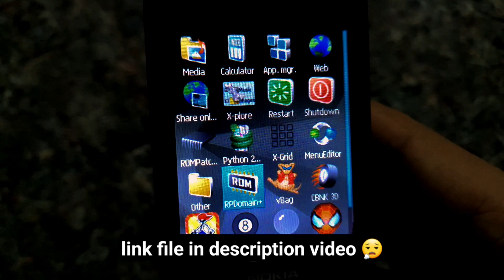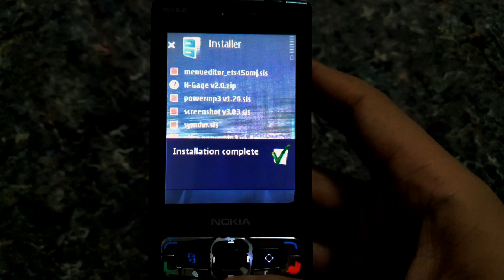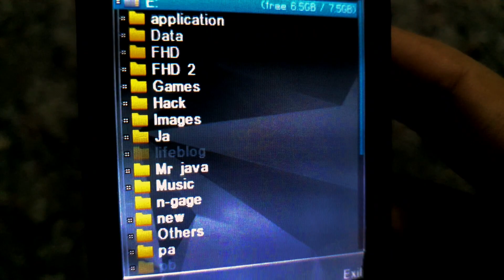How to Solve the problem of x-plore not opening for nokia Symbian s60v3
Nokia 3250
Nokia 5500 Sport
Nokia E50
Nokia E60
Nokia E61
Nokia E61i
Nokia E62
Nokia E65
Nokia E70
Nokia N71
Nokia N73
Nokia N75
Nokia N77
Nokia N80
Nokia N91 & N91 8GB
Nokia N92
Nokia N93
Nokia N93i

Nokia 6290
Nokia E51
Nokia E63
Nokia E66
Nokia E71
Nokia E90 Communicator
Nokia N76
Nokia N81 & N81 8GB
Nokia N82
LG-KT615 [8]
LG-KT610
Samsung G810 [9][10]
Samsung I450
Samsung I520
Samsung I550
Samsung I560

Nokia 6650
Nokia C5-00
Nokia C5-01
Nokia E5-00
Nokia E52
Nokia E55
Nokia E71x (AT&T)
Nokia E72
Nokia E73 Mode
Nokia E75
Nokia E75 US+LTA variant
Nokia N78
Nokia N79
Nokia N85
Nokia X5-00
Nokia X5-01
Samsung GT-I7110

Symbian^3 (S^3)
Nokia C5-03
Nokia C6-01
Nokia C7-00
Nokia E7-00
Nokia N8 (RM-596)
Symbian Anna
X7
E6